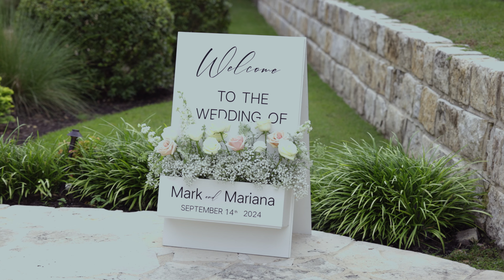mark + Mariana | Magdiel Photography